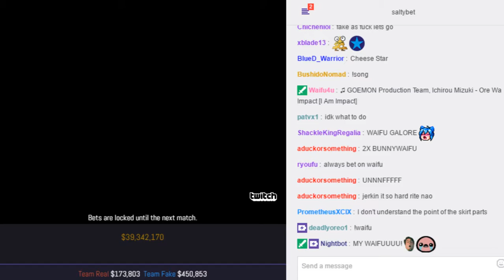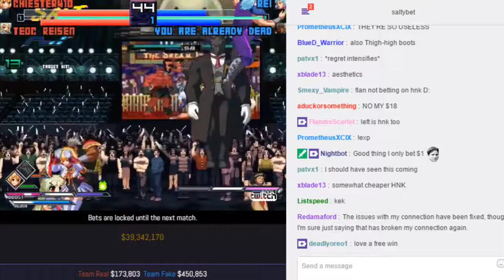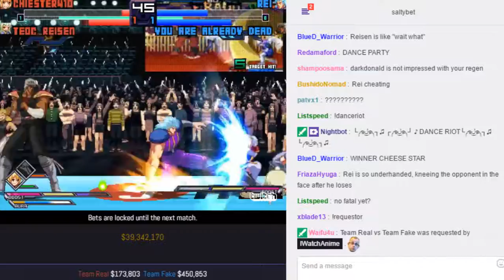SaltyBet: Team Real Vs. Team Fake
Team Real($173,803) Chiester410 & Teoc Reisen by Shuu Vs. Team Fake($450,853) Rei EX by Ahuron & You are already dead by Cameron at (Exhibitions) Shaker Classic 6279